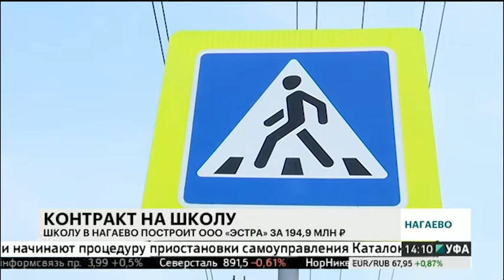Школу в Нагаево построит ООО "Эстра" за 194,9 млн руб.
Контракт стоимостью почти 195 миллионов рублей на строительство школы в селе Нагаево под Уфой получила местная фирма "Эстра". Вторую очередь школы на 950 мест площадью около 8,5 тысяч квадратных метров компания должна построить к началу следующего учебного года.